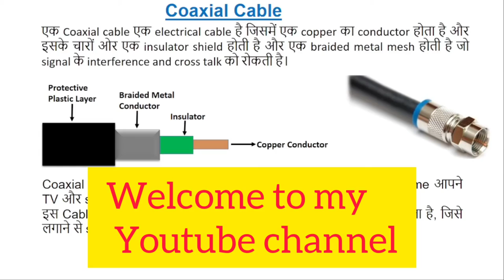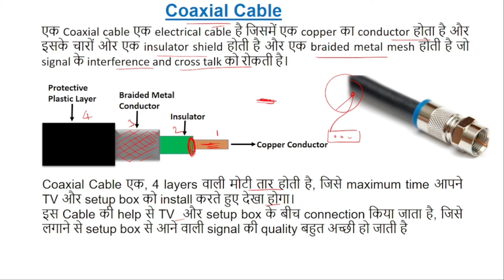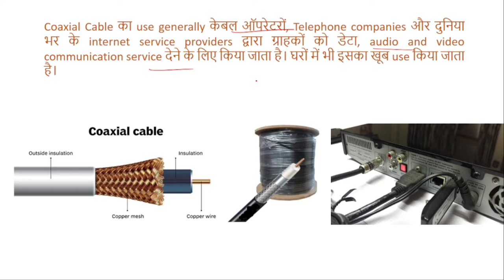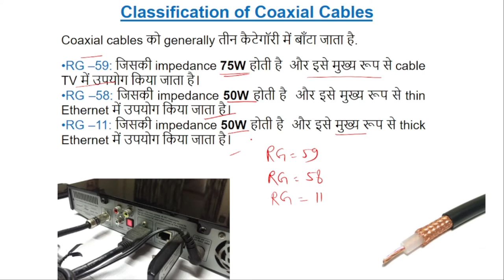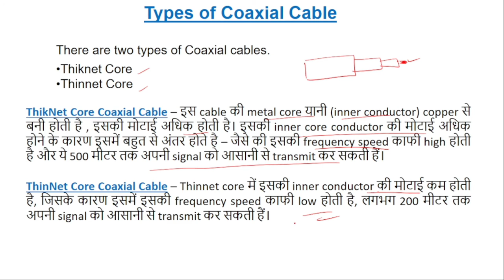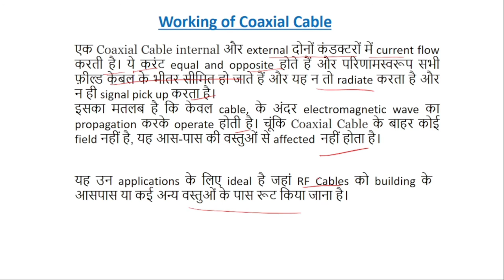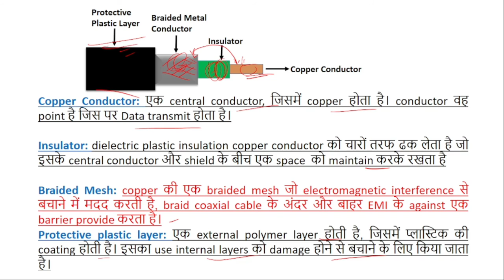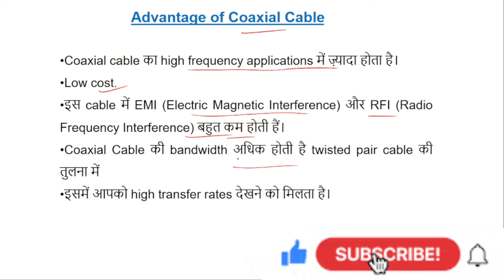What is a coaxial cable used for? In Hindi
Hi friends in this video we will discuss about coaxial Cable.

Thanks everyone for kind support 👍.
Electronics Study